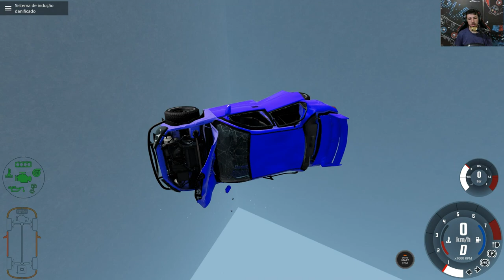PISTA DA MORTE 3 - FOOD PARK - ACABANDO COM TUDO :BeamNG.Drive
A maior pista de todas, super difícil. Esta vai ser implacavel.